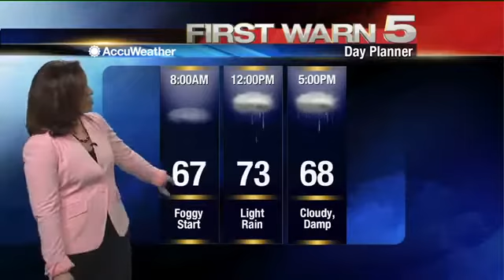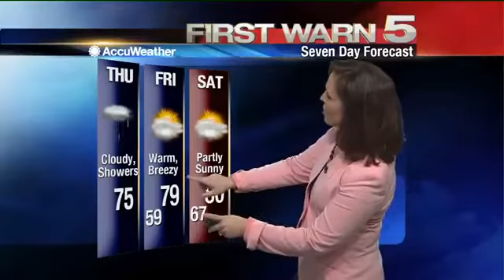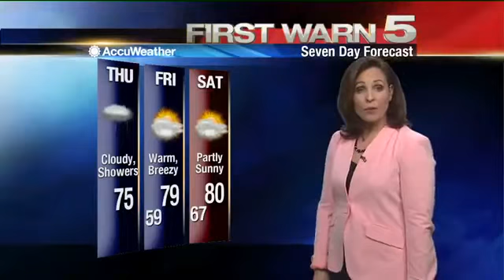Thursday's Weather 6am